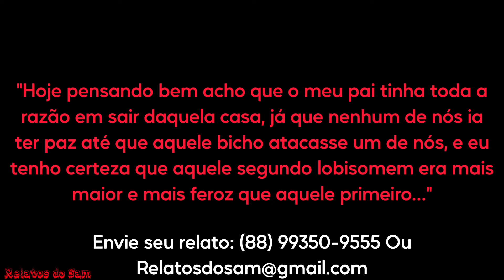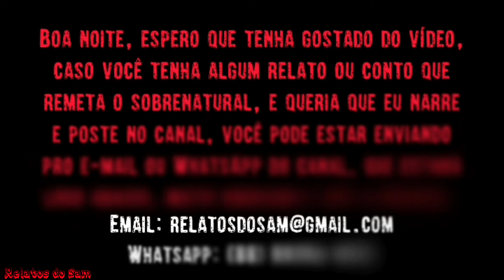Dois Lobisomens Assombraram a Minha Familia